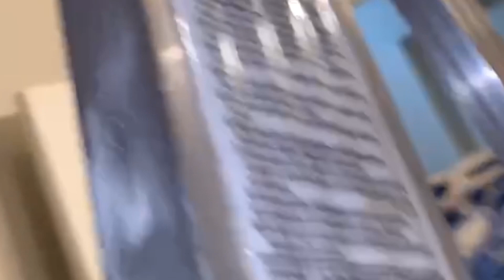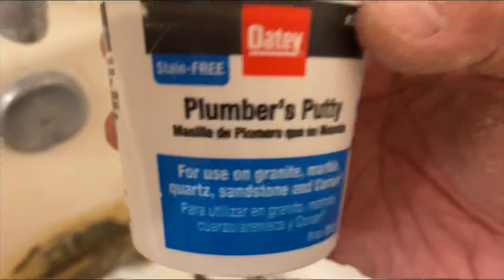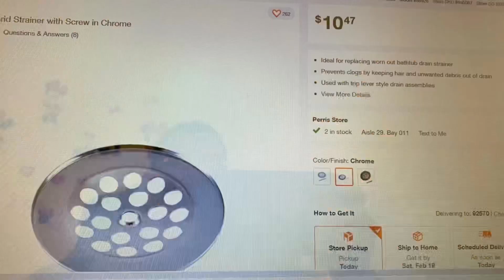Water leaking/bathtub plumbing repair 漏水/浴缸排水系统维修，bathtub crack repair 浴缸裂缝修补easy fix,step by step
Bathroom Water leaking in celling from second floor,how to fix leaking,and repair method of bathtub crack,一楼卫生间天花板漏水，怎样维修，浴缸裂纹的修补方法，非常容易，视频展示一步一步的做法#repair